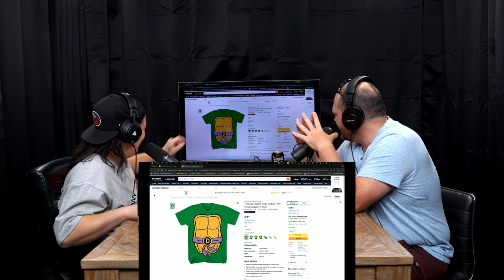Selling Your Family's Organs w/ Brent Gill - Radio Ridley Radio | Ep. 28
Michael is joined by fellow comedian & car enthusiast Brent Gill.